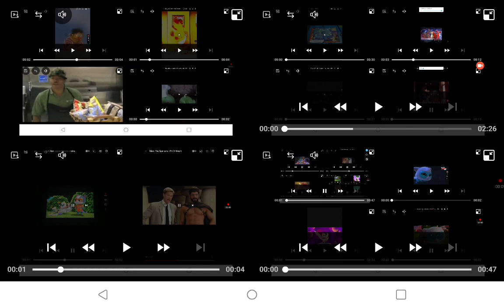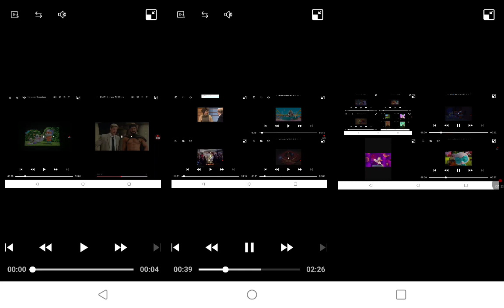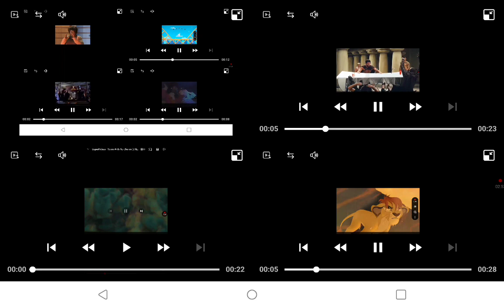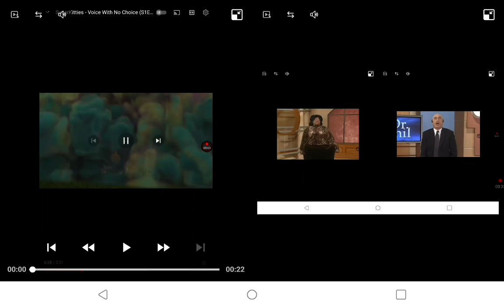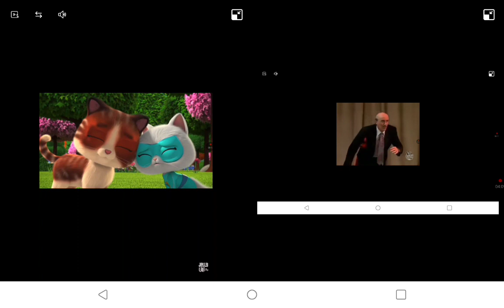Oprah Winfrey vs Ryan seacrest ( robot chicken)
oh boy that publix song is interupted by the Superkitties and they're animal friends singing dancing and modeling with Zsa Zsa the cockatoo and Oprah Winfrey has had it with Ryan seacrest ( Robot chicken) and the villains